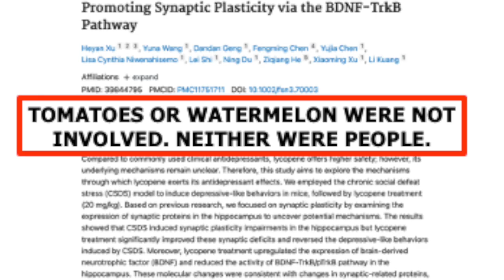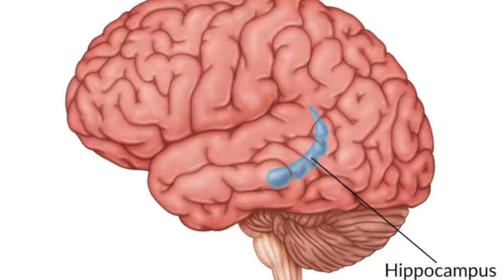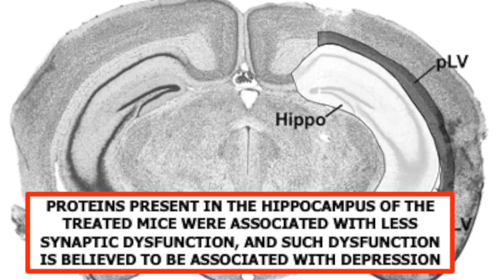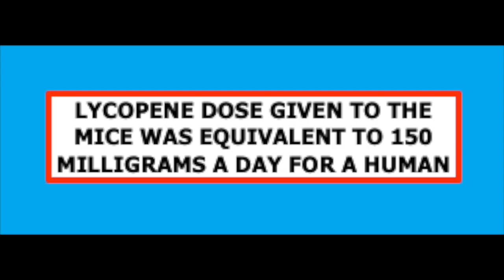Cup o'Joe-Tomatoes and watermelon for depression. Really?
Headline in the New York Post: “Pigment in tomatoes and watermelon could help cure depression-but there’s a catch.” There sure is, and it’s a pretty big one. The article in question was spawned by a study in the journal “Food Science & Nutrition” by scientists at the Chongqing Medical University in China. Tomatoes or watermelon were not involved, neither were people. The study was all about male mice that were stressed by being placed in a cage with other mice that had been bred to be aggressive. Half the stressed mice had lycopene, the pigment found in tomatoes and watermelon, piped into their stomach every day, and half were similarly treated with placebo. The researchers then looked at changes in the mice’s behaviour such as extent of struggling when hung upside down by the tail as well as their preference for drinking sugar sweetened water. They also looked for changes in “synaptic plasticity” in the hippocampus of the lycopene treated and untreated mice.
Synapses are the junctions where nerve cells (neurons) communicate with each other or with other cells, like muscle cells. The communication is via chemicals called neurotransmitters that are released by one nerve cell, cross the tiny gap called the synaptic cleft that separates cells, and then fit into proteins termed “receptors” on the receiving cell. “Synaptic plasticity” refers to changes that occur at the synapse, either strengthening or weakening the synaptic connections. The hippocampus is a brain structure that controls many body functions including emotions and behaviour and its performance is dependent on the connections between the nerve cells it harbours, that is, its synaptic plasticity.
At the end of the experiment, the mice were “sacrificed” and their brains examined under the microscope. The hippocampus was also analyzed for a number of synaptic proteins. They found that stress had induced pathological changes in the hippocampus, but less so in the lycopene treated mice. Also, the proteins present in the hippocampus of the treated mice were associated with less synaptic dysfunction, and such dysfunction is believed to be associated with depression. “Believed to be” is not exactly hard science.
As far as behaviour goes, stressed mice are less keen to drink sweetened water and struggle less when hung upside down. Both of these are said to be signs of depression. The stressed but lycopene treated mice struggled for a longer time and were more eager to drink the sweetened water and this was interpreted as being less depressed. Somewhat of a stretch to relate this to human behaviour.
And then there is the big “catch.” The dose of lycopene used in the mouse experiment was the equivalent of 150 mg of lycopene daily for an adult human. That amount would be found in 21 tomatoes or 14 cups of watermelon. No studies have ever used that much lycopene in people, so it is not possible to say whether it is safe. Another headline reporting on the Chinese study wondered “Can eating tomatoes, watermelons cure depression?” My answer would be “nope.”